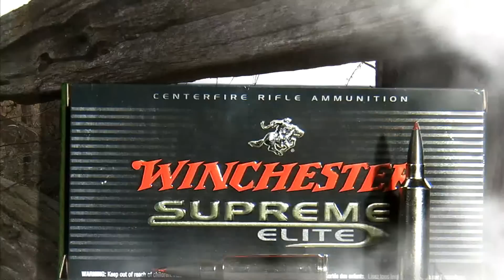Angler & Hunter Television Open Sequence.flv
Angler and Hunter Television 2010